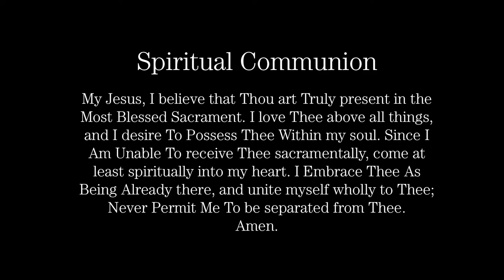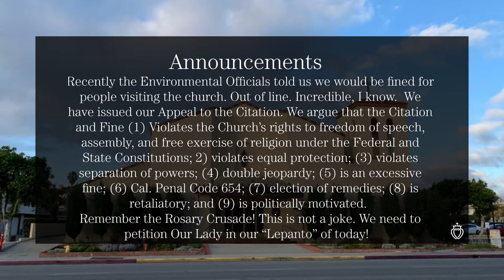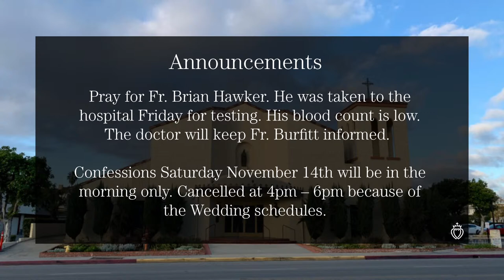23rd Sunday after Pentecost - Live Stream Mass